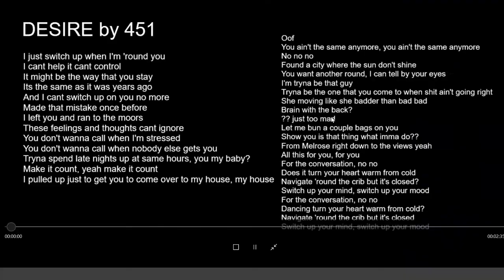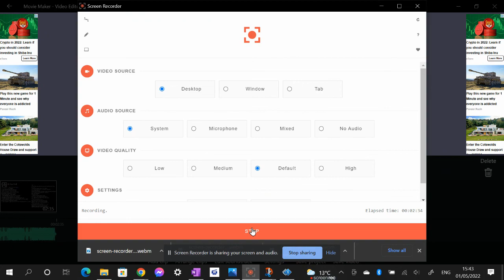DESIRE - 451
A song by the incredible 451 which was uploaded years ago but deleted. I will take this down if he uploads the song himself or upon his/his managements request.

Lyrics:

I just switch up when I'm 'round you
I cant help it cant control
It might be the way that you stay
Its the same as it was years ago
And I cant switch up on you no more
Made that mistake once before
I left you and ran to the moors
These feelings and thoughts cant ignore
You don't wanna call when I'm stressed
You don't wanna call when nobody else gets you
Tryna spend late nights up at same hours, you my baby?
Make it count, yeah make it count
I pulled up just to get you to come over to my house, my house

Oof
You ain't the same anymore, you ain't the same anymore
Found a city where the sun don't shine
You want another round, I can tell by your eyes
I'm tryna be that guy
Tryna be the one that you come to when shit ain't going right
She moving like she badder than bad bad
Brain with the back?
?? just too mad
Let me bun a couple bags on you
Show you is that thing what imma do??
From Melrose right down to the views yeah
All this for you, for you
For the conversation, no no
Does it turn your heart warm from cold
Navigate 'round the crib but it's closed?
Switch up your mind, switch up your mood
Dancing turn your heart warm from cold?